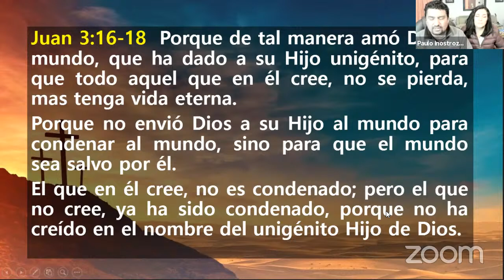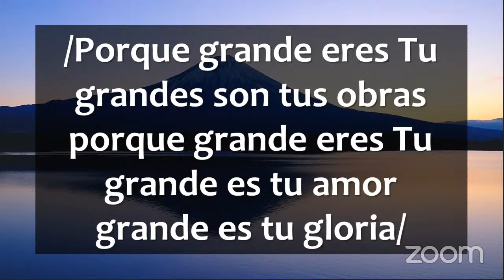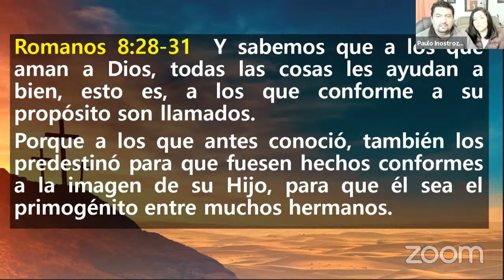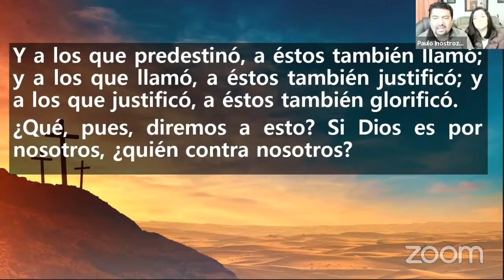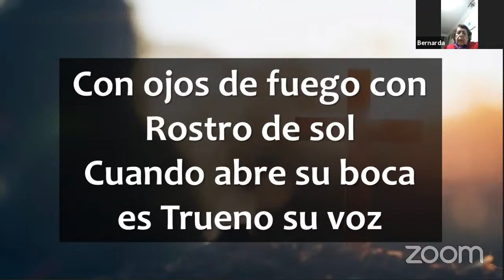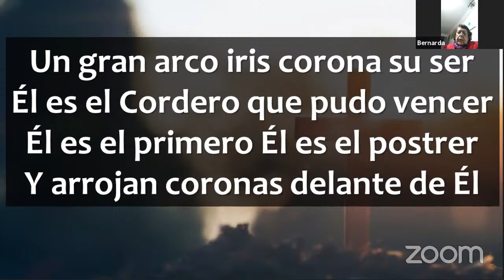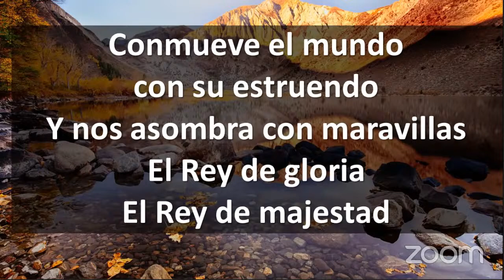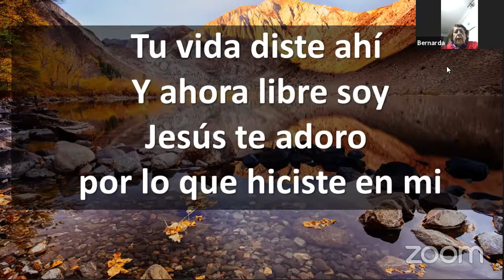Reunión de Oración